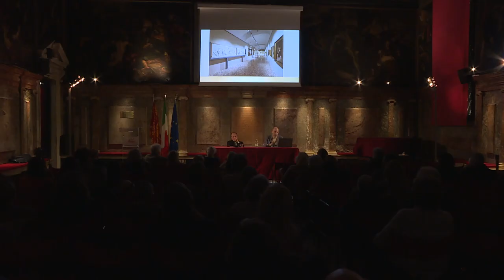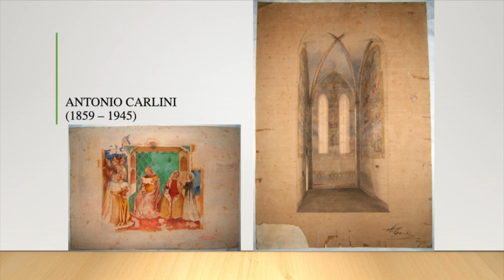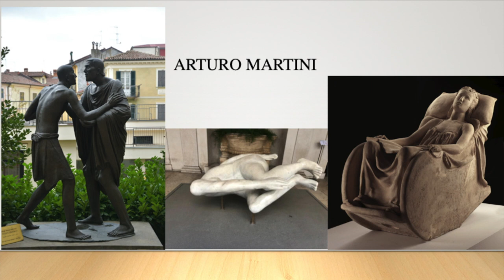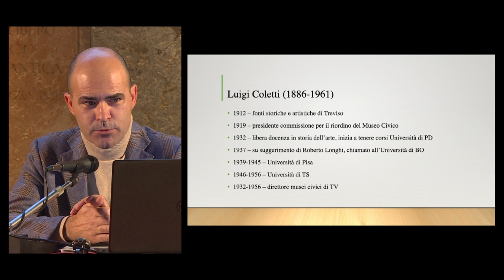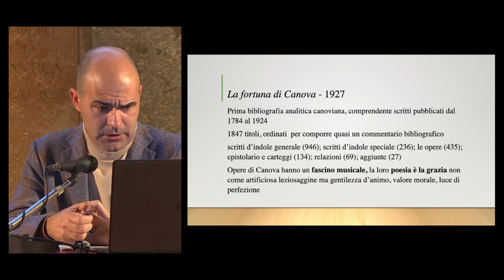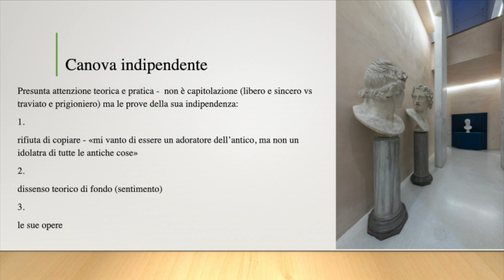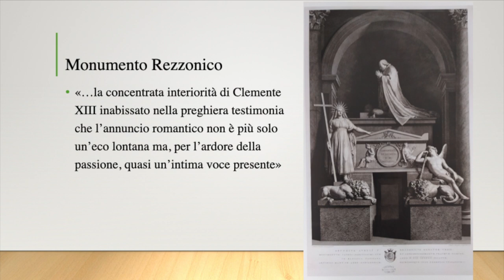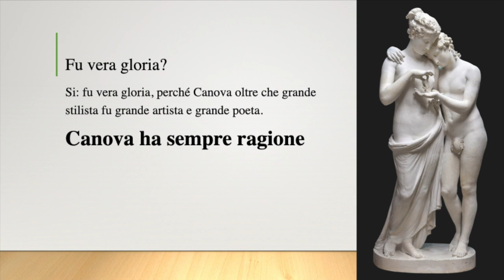Corso di Storia dell’Arte 2022 – Canova a Venezia - III lezione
Ateneo Veneto, Amici dei Musei e Monumenti Veneziani
CANOVA A VENEZIA
Antonio Canova classico e romantico
Relatore: Fabrizio Malachin

Canova massimo esponente del neoclassicismo in scultura: è una delle tante semplificazioni che raccontano solo in parte Antonio Canova.
E’ noto, ad esempio, che Canova si rifiutò di trarre copie dall’antico e di spedirle a Venezia, non mancando di precisare “… di essere adoratore dell’antico, ma non un idolatra di tutte le antiche cose”.
Quella di Canova è stata, in sostanza, una energica rivendicazione della libertà dell’artista che lo porterà a superare i dettami del neoclassicismo più ortodosso.
Rileggendo le sue opere questo percorso risulta oggi evidente, arrivando a sentire quell’eco dell’annuncio romantico nei suoi capolavori di cui parlò Luigi Coletti, definendo e distinguendo un Canova stilista e un Canova artista e poeta. Un concetto espresso dallo studioso in un saggio del 1937 e poi sviluppato nella mostra del 1967 a Treviso.